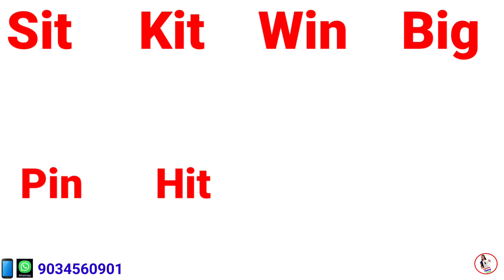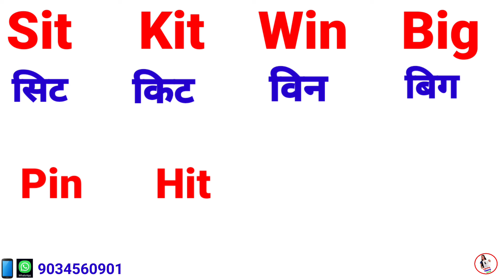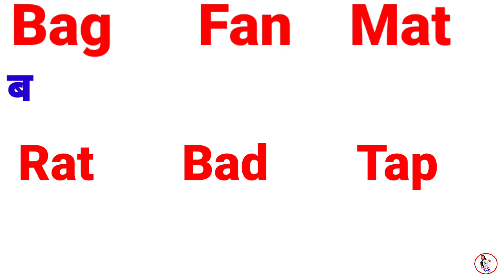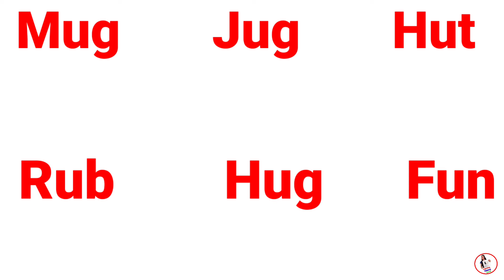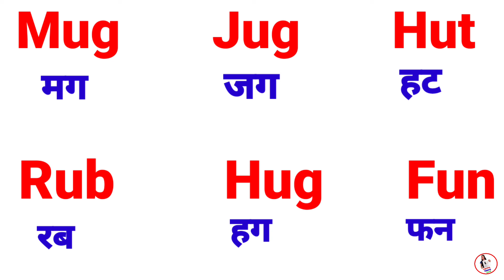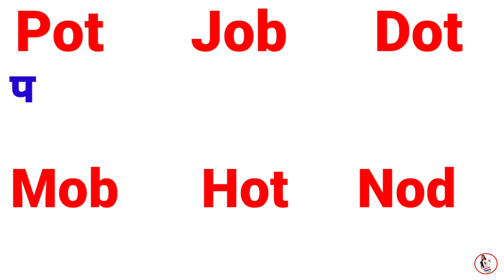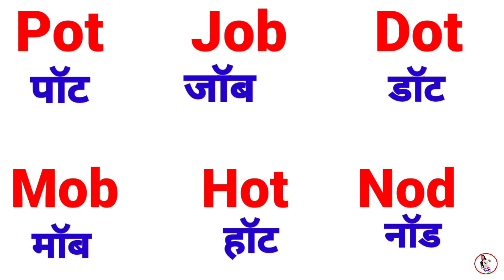English padhna kaise sikhe । How to learn english । इंग्लिश पढ़ना कैसे सीखे।shuruat se english sikhe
learn english
english speaking

इस video में बिल्कुल zero लेवल से  इंग्लिश पढ़ना सिखाया गया है ।